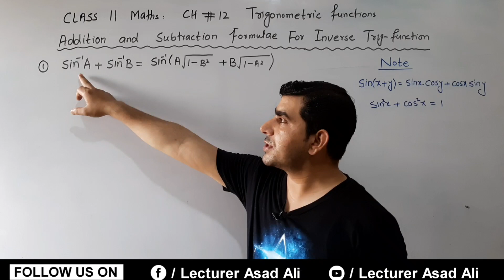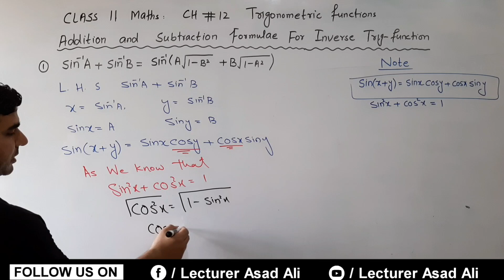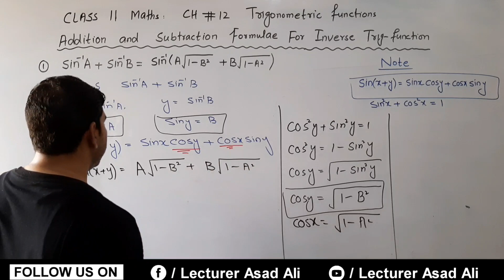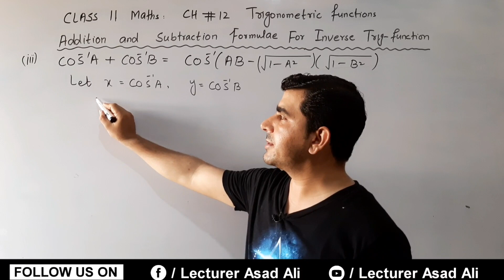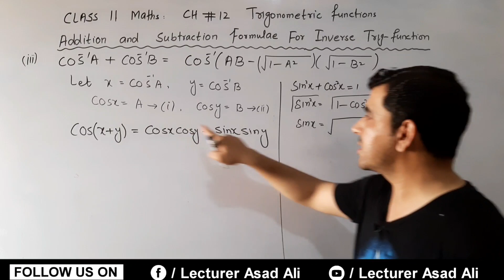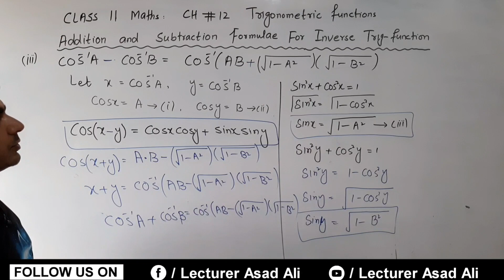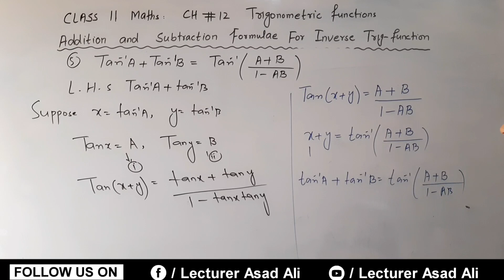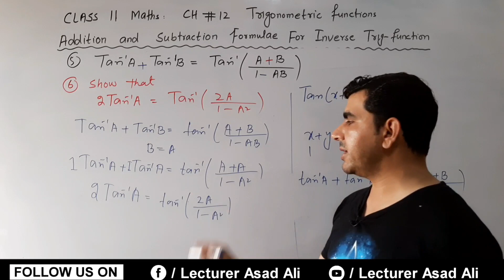Sum and Difference Formulae of Inverse Trig Functions| Chapter 12 Inverse Trigonometric Functions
hello this is lecturer asad Ali channel.  here we are presenting chapter 12 trigonometric function  for complete  playlist  click the below links

inverse trigonometric identities
addition _formulae_inverese_trig

today we will discuss addition and subtraction formulae for Inverse Trigonometric identities ,
here we prove some important results of the inverse trigonometric identities.
I
sin^-1(A) + sin^-1(B)=sin^-1(A.underroot{1-B^2}+ B.underroot{1-A^2})
here we prove this results
taking left hand sides
suppose x= sin^-1(A), y=sin^-1(B)
then
sin(x)= A, and sin(y)= B
 we use formula
sin(x+y)= sinx.cosy+ cosx.siny
we can find here the value
cosy and cosx
here we use
Sin^2(x) + cos^2(x)=1
using this relation we can find cos x and cosy
ii.
sin^-1(A) - sin^-1(B)=sin^-1(A.underroot{1-B^2}- B.underroot{1-A^2})
then
 we use formula
sin(x-y)= sinx.cosy- cosx.siny
cosy and cosx
here we use
Sin^2(x) + cos^2(x)=1

iii.
cos^-1(A) + cos^-1(B)=
cos^-1(A.B-underroot{1-B^2} .underroot{1-A^2})
suppose x= cos^-1(A), y=cos^-1(B)
then
cos(x)= A, and cos(y)= B
 we use formula
cos(x+y)= cosx.cosy-sinx.siny
siny and sinx
here we use
Sin^2(x) + cos^2(x)=1
using this relation we can find sin x and siny
iv.
cos^-1(A) - cos^-1(B)=
cos^-1(A.B+underroot{1-B^2} .underroot{1-A^2})
then
 we use formula
cos(x-y)= cosx.cosy+sinx.siny
siny and sinx
here we use
Sin^2(x) + cos^2(x)=1
Tan^-1 (A )+ Tan^-1(B)= Tan^-1(A+B)/(1-AB^2)
suppose
Tan^-1 (A )=x,   then Tan(x)= A
Tan^-1(B)= y then Tan(y)= B
then using this formula
Tan(x+y)= Tanx+ Tany/ 1- Tanx.Tany
put  Tan(x)= A,   Tan(y)= B
2Tan^-1 (A )= Tan^-1(2A)/(1-A^2)
suppose
Put A=B
Tan^-1 (A )+ Tan^-1(A)= Tan^-1(A+B)/(1-A^2)
2Tan^-1 (A )= Tan^-1(2A)/(1-A^2)